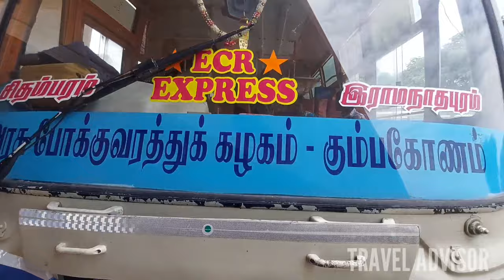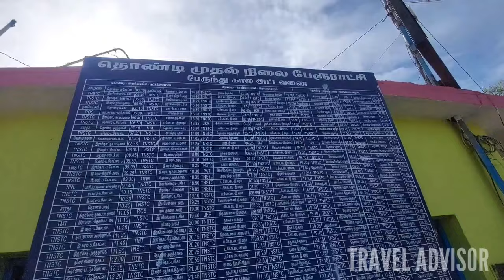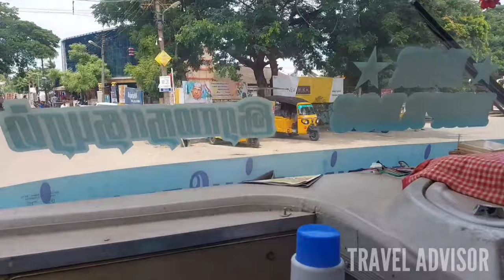🚍 TNSTC Bus Travel Vlog || Thondi to Pattukottai Journey || ECR Ride || Travel Advisor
TNSTC Bus Travel Vlog:
Bus : TNSTC Bus (Kum) - Chidambaram Depot
Region : Nagapattinam
Route : Chidambaram to Ramanathapuram to Chidambaram
Journey : Thondi to Pattukottai
Ticket Fare : Rs.77/-
Distance : 90 Kms
Top Speed : 80kms/hrs